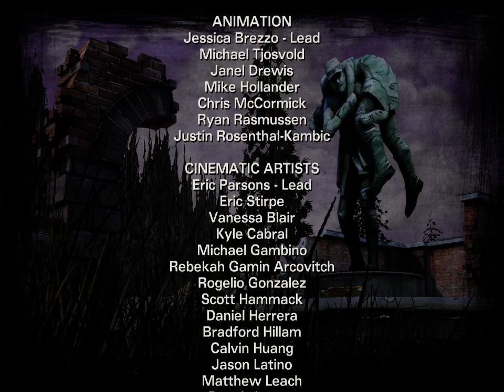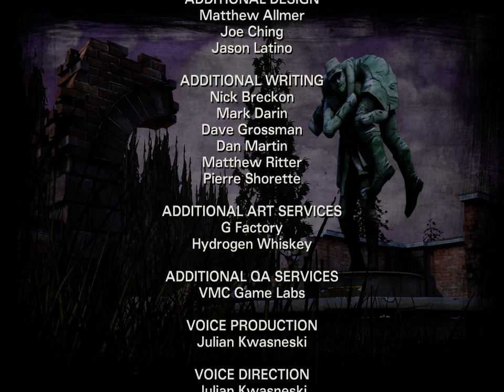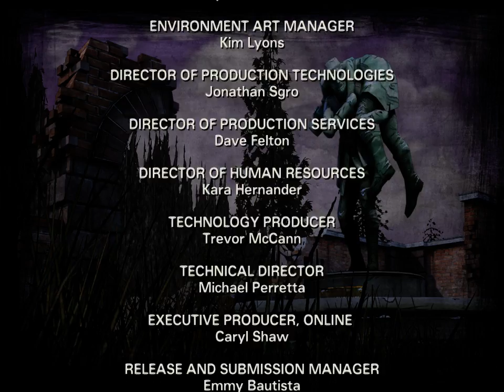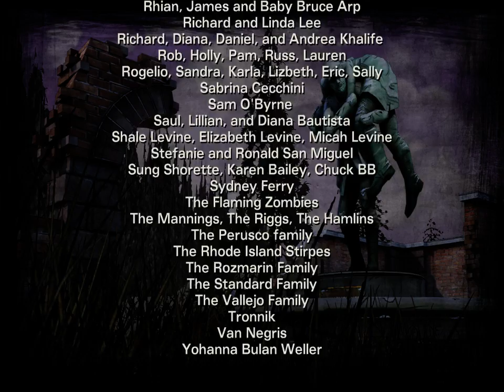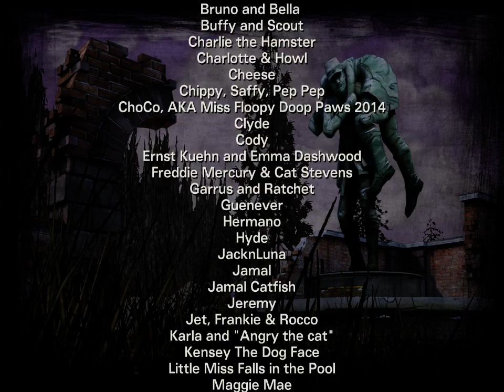The Walking Dead Season 2, Episode 4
A lot of crazy things goin on this episode. Possible betrayal, a baby, Russians; you know, the norm.